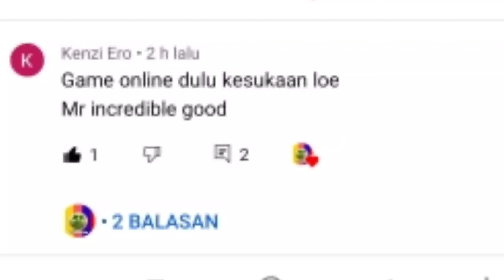Pov : Game Online Dulu Kesukaan Lu ( Mr Incredible Meme )